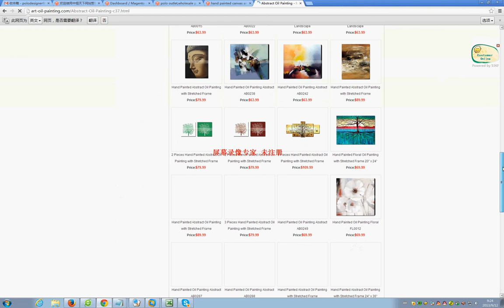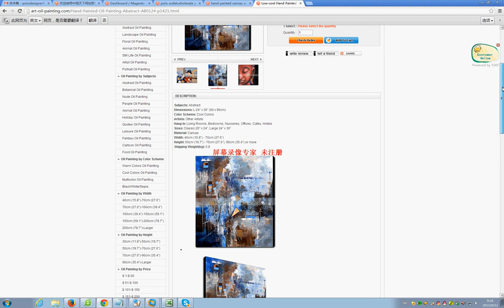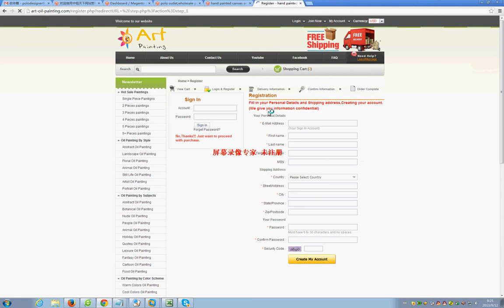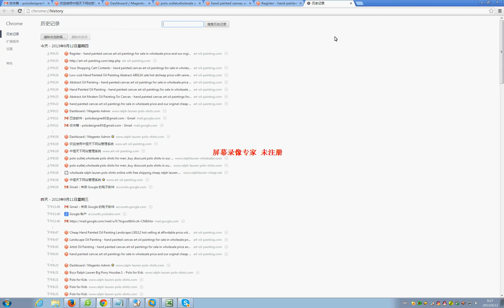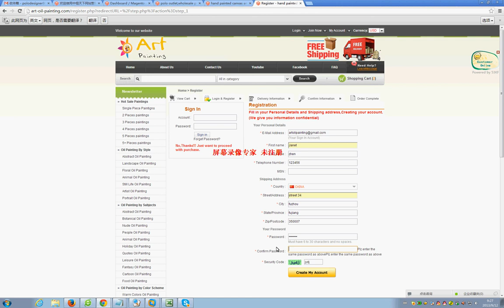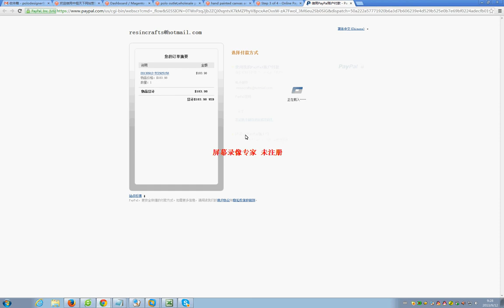How to order the oil paintings online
This is a vedio about how to order our nice oil paintings